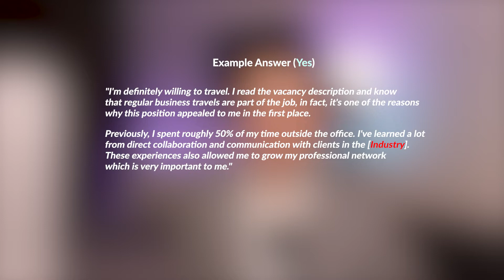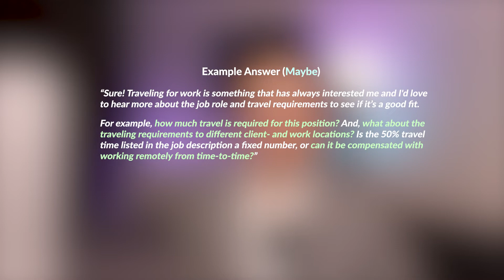How To Answer "Are You Willing To Travel?" | [Best Examples]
In this video, I’ll tell you how to answer the interview question “Are you willing to travel?” or “How much are you willing to travel?” I’ll show you two different example answers and at last, I’ll cover the most important interview tips for answering this interview question in a job interview.